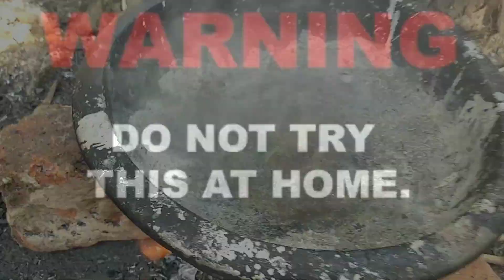PARAFFIN WAX VS WATER